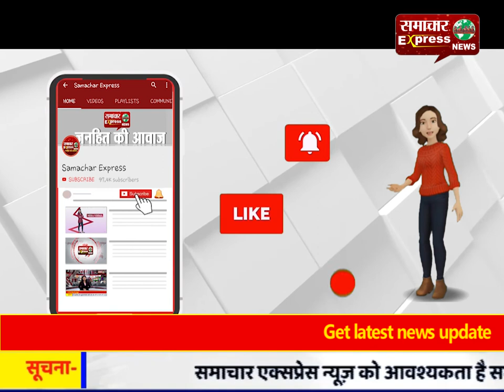सीएए नागरिकता देने का कानून, छीनने का नहीं: मुख्यमंत्री मनोहर लाल